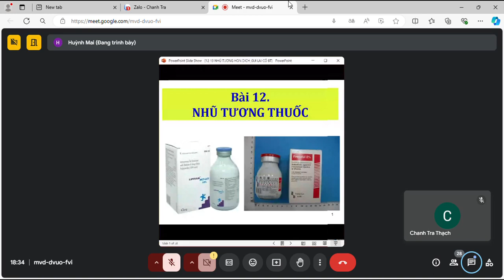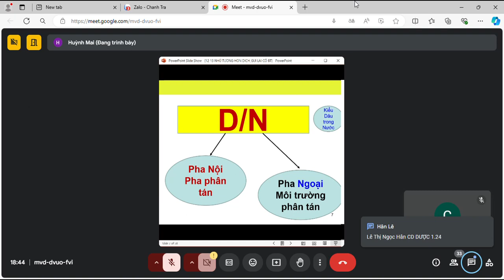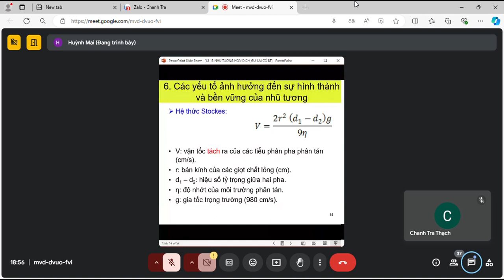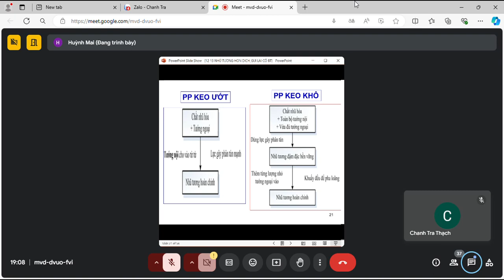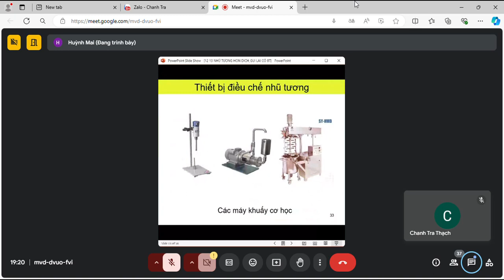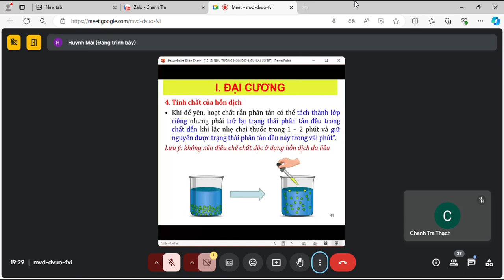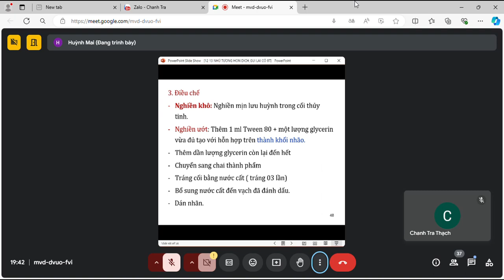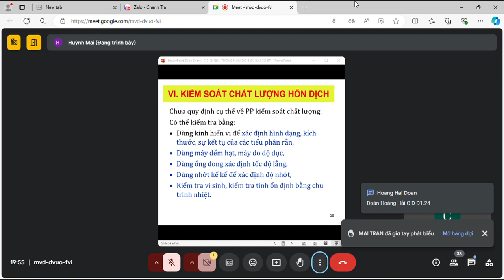Thực Hành Bào Chế Dược | P1